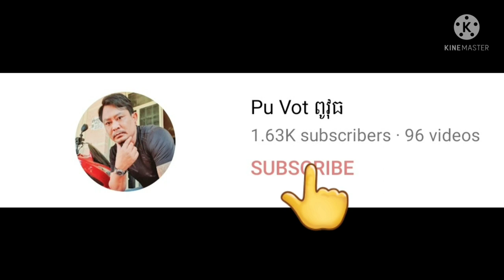ពូវុធអត់មានស្រុកទៅនឹងគេទេកំសត់ណាស់ By Pou Vot